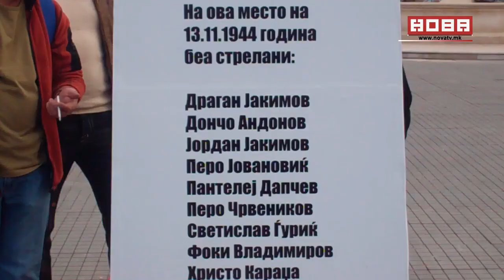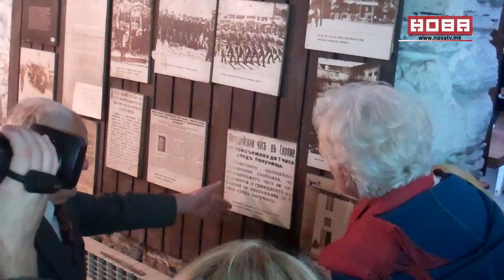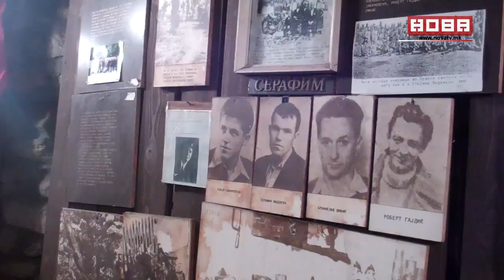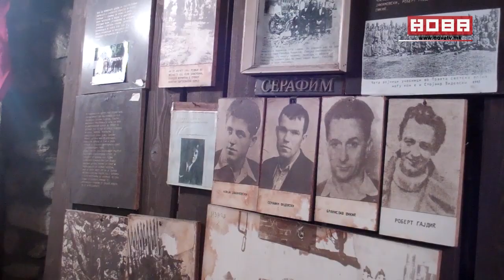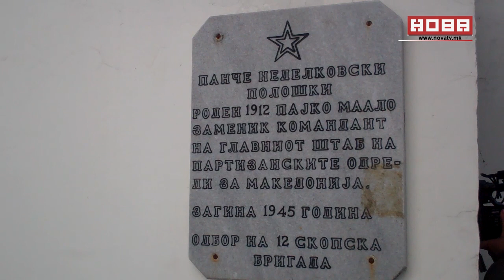Каде е оригиналниот споменик ...